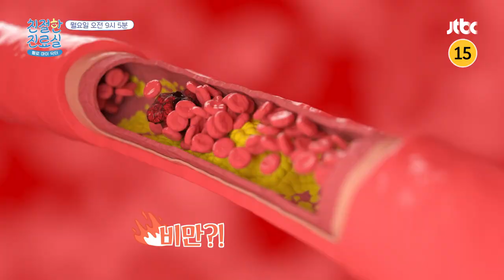친절한 진료실 132회 예고편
국민병 하면 생각나는 질환은?
비만?! 혈관질환?!
일상생활을 힘들게 하는 질병들...

혈관질환뿐만 아니라 생명까지 앗아간다?!
심지어 간세포 괴사 위험까지...!

원인은 바로 염증 지방
염증 지방을 극복하는 방법은?!

5월 1일 월요일 아침 9시 5분 〈친절한 진료실〉 에서 확인하세요!